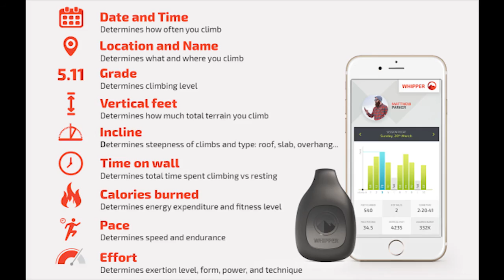Climbing On Solve Climbing Granite Comp Problems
Solve climbing are pretty new to the market but their line of granite holds stand up as a great set of climbing holds... they're trickier than you think for sure